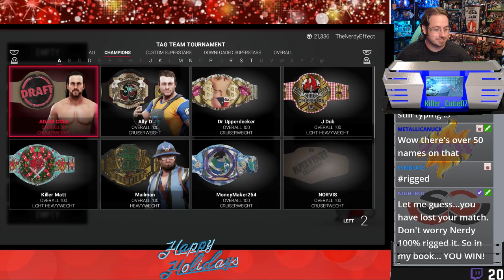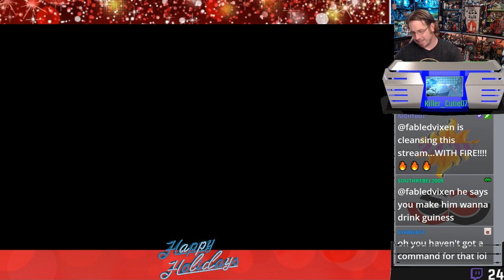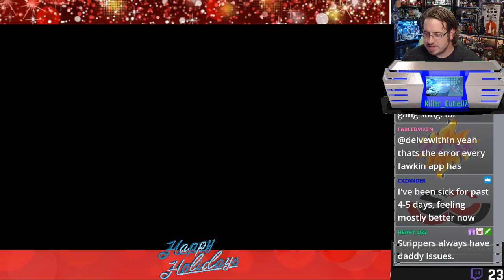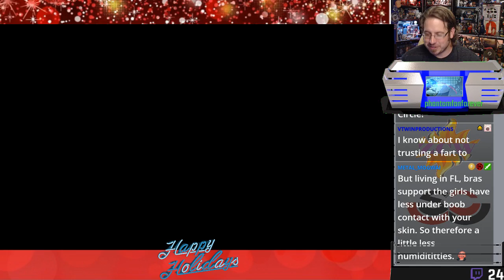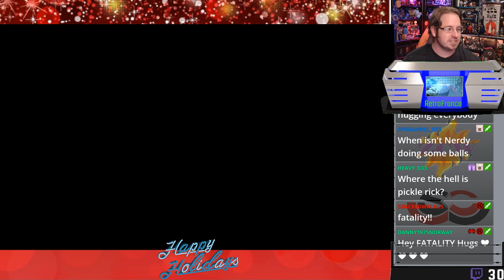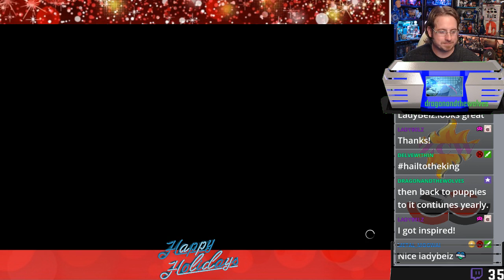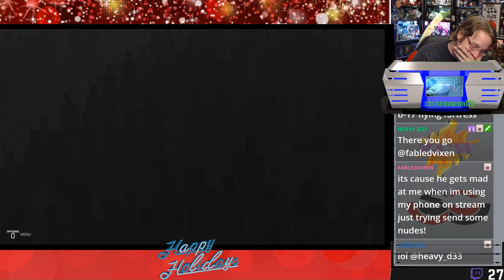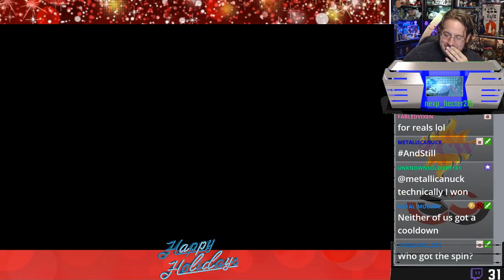The NerdyEffect 6.0 SCW/ZCW Holiday Championships (LaborDay)